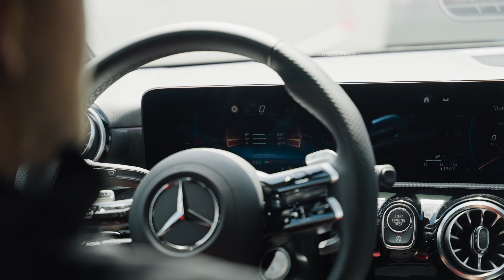Mercedes-Benz Star Experience, Vransko 2024